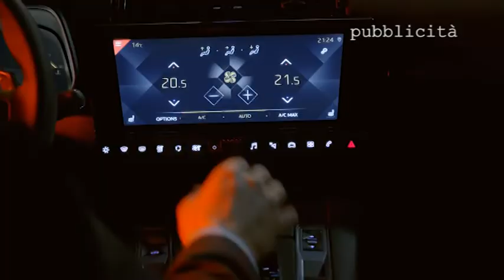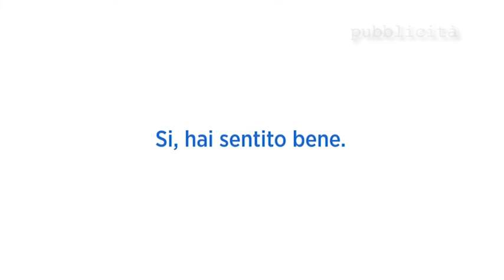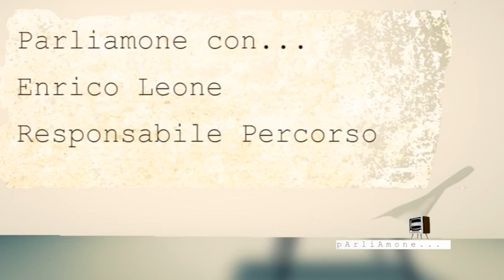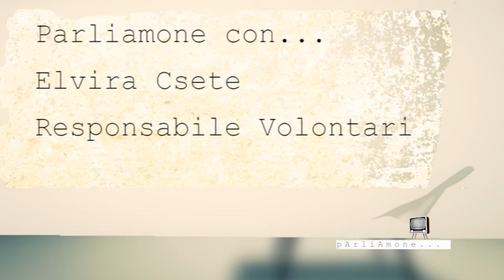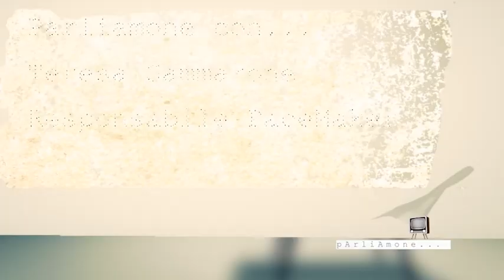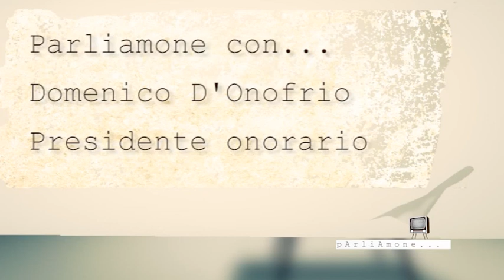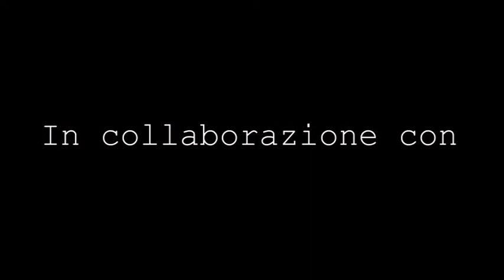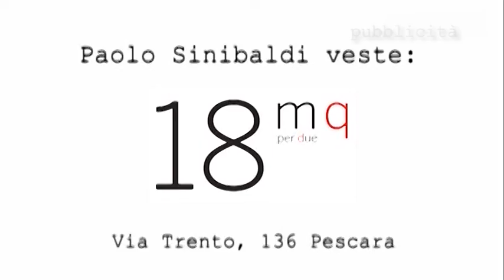Parliamone... Runners Pescara siamo pronti?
La puntata settimanale di Parliamone... è dedicata al podismo, nel particolare alla presentazione della famosa MARATONINA DEL MARE, in programma a Pescara il 12 maggio.
OSPITE:
Una nutrita rappresentanza dell'organizzazione, curata dai RUNNERS PESCARA.